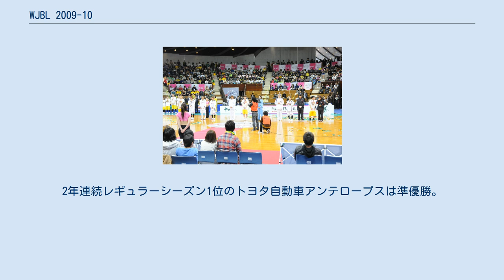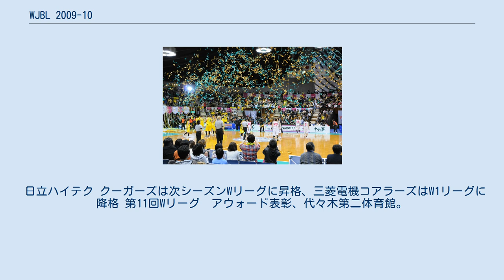WJBL 2009-10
WJBL 09-10レギュラーリーグ、JOMO対日本航空、船橋アリーナ。
 WJBL 2009-10（第11回Wリーグ）は、2009年9月25日から2010年2月28日まで、日本各地で行われたバスケットボールリーグ。
 JOMOサンフラワーズが前シーズンに続きレギュラーシーズン2位からファイナルで勝利し、2シーズン連続13回目のWリーグ優勝で、オールジャパンとの2冠を達成した。
2年連続レギュラーシーズン1位のトヨタ自動車アンテロープスは準優勝。
シシャンソン化粧品シャンソンVマジックは6位でプレーオフ進出を逃し、1977年の旧日本リーグ1部昇格以来の連続ベスト4が途切れた。
 WJBL 09-10レギュラーリーグ WI、日立ハイテク対山梨。
秋田県立体育館。
 WJBL 09-10レギュラーリーグ、富士通対アイシンAW、大館市樹海体育館。
 レギュラーリーグ順位 プレーオフ WJBL 09-10プレーオフファイナル第2戦、トヨタ対JOMO、ぐんまアリーナ。
 WJBL 09-10プレーオフファイナル第3戦、トヨタ対JOMO、代々木第二体育館。
 セミファイナル ファイナル 優勝・準優勝メンバー 最終順位 WJBL 09-10入れ替え戦、三菱電機対日立ハイテク。
代々木第二体育館。
 日立ハイテク クーガーズは次シーズンWリーグに昇格、三菱電機コアラーズはW1リーグに降格 第11回Wリーグ　アウォード表彰、代々木第二体育館。
 ベスト5 リーダーズ ベスト5 リーダーズ